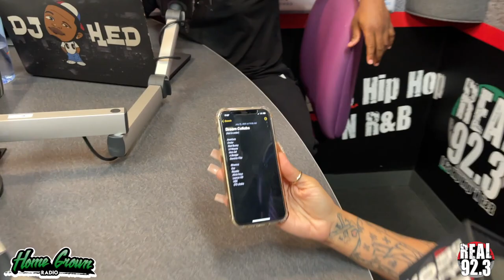RoseMarie Explains 'Sinnergy', Kehlani Comparisons, Alicia Keys Co-Sign & Dream Collabs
Rosemarie breaks down the inspiration behind her latest project Sinnergy, being a tri-coastal afro latina, Kehlani comparisons, an Alicia Keys co-sign, embracing all sorts of challenges from a young age and her list of dream collaborations.

Home Grown Radio, Live, Interviews, Performances, Hip Hop, Rap, Los Angeles, Radio, Network, Chuck Dizzle, DJ Hed,